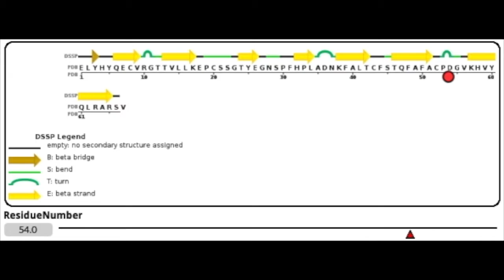6w37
A musical setting of 6w37 (a protein from the novel coronavirus), with the following mapping:
primary structure:
- pitches, low to high = hydrophobic to hydrophilic, W Y F M L I C V G A P S T H N Q R K D E, with Balinese gamelan instruments

secondary structure:
- coil is very fast
- beta sheets are a little slower, marked with a wooden guiro
- alpha helices are slower still, marked with a triangle
- turns are “key changes” - the music keeps going but its tonic has changed.

Sound made with Kyma thanks for help and inspiration to Carla Scaletti, Kurt Hebel, Allen Wu, Franz Danksagmüller, and Olivia Taylor; also Martin Gruebele, Taras Pogorelov, and Meredith Rickard.